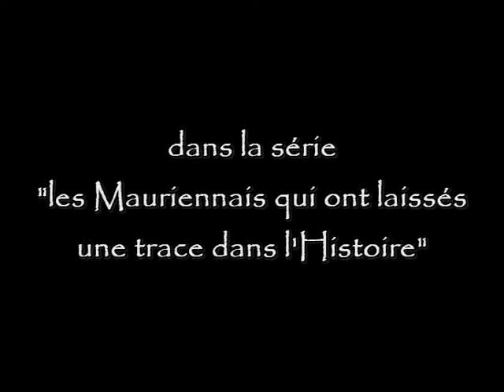Simon de "Simon et les Modanais" 19 ans après, en 2007.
dans la serie "les Mauriennais célébres" : qu'est devenu Simon de "Simon et les Modanais"?
une icone Mauriennaise presque 20 ans plus tard !